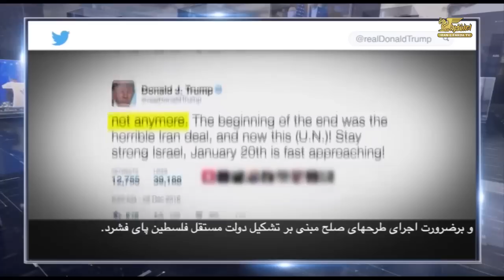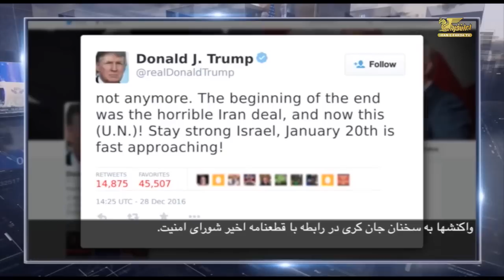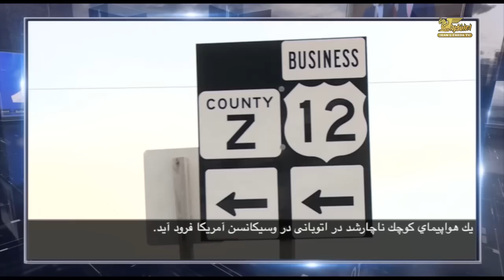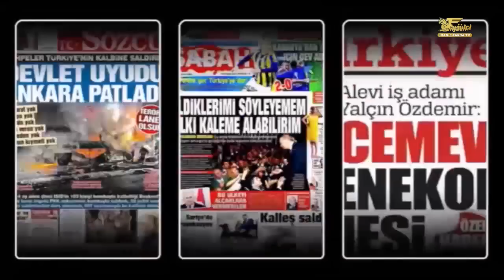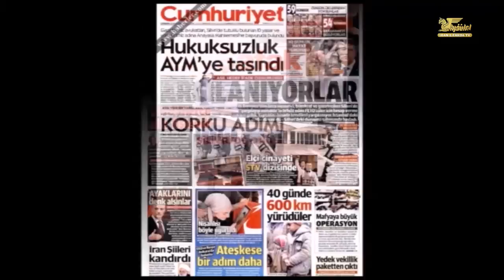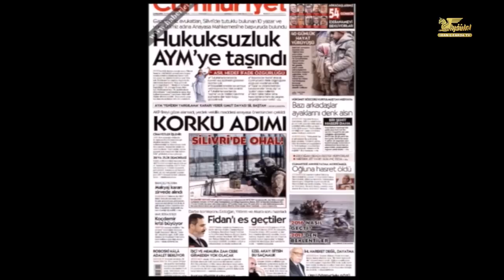در چهارسوی جهان پنجشنبه ۹ دی